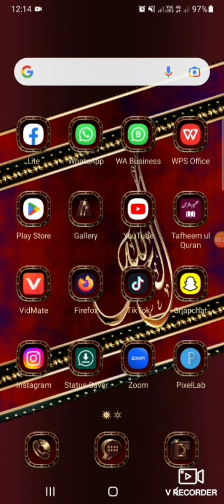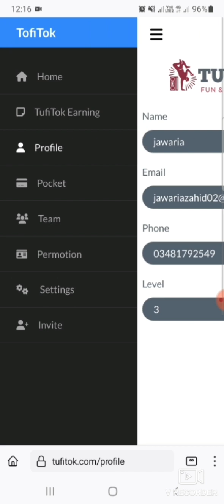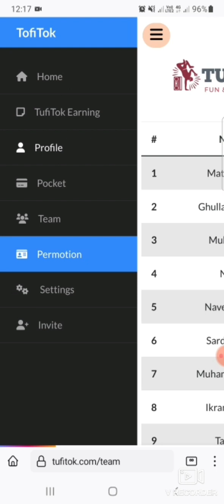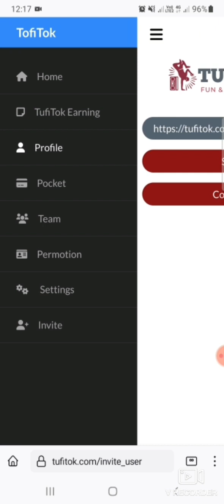Tufi Tok se passy kissy kamaii||how to eran money from Tufi Tok